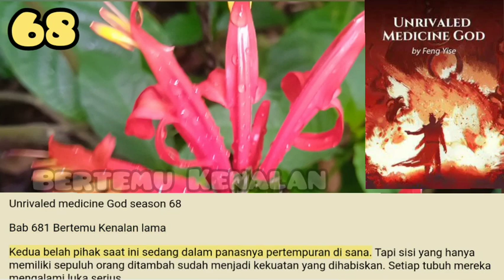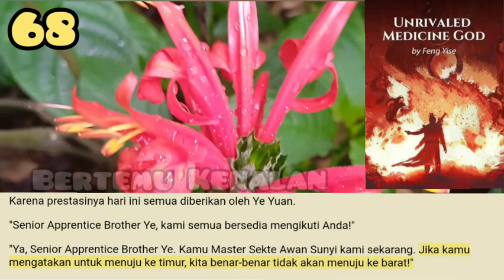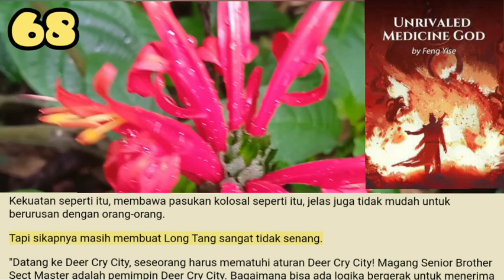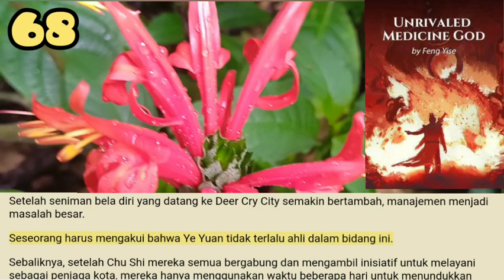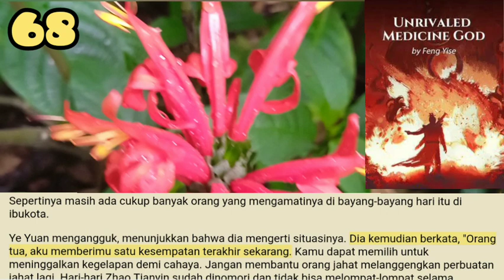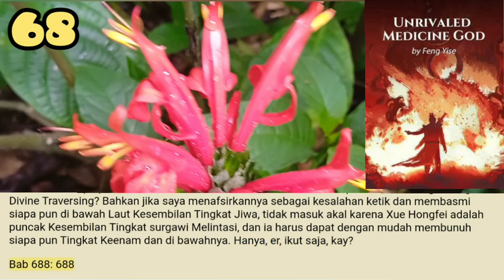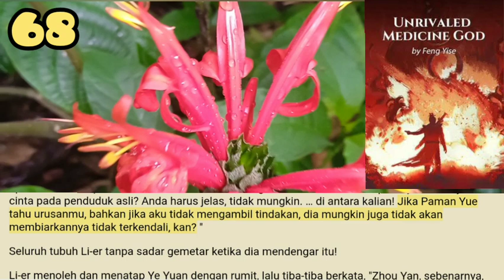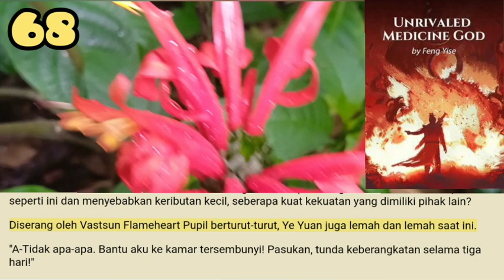Bertemu Kenalan Lama, Unrivaled Medicine God 68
Ye Yuan saat ini sangat gelisah. Niat membunuh di tubuhnya hampir kental ke materialisasi, membuat Long Tang dan yang lainnya hampir mati lemas.
Sebuah kekuatan lembut dengan ringan membungkus mereka di dalam. Baru saat itulah Long Tang dan yang lainnya mengendur, tetapi mereka masih terengah-engah.

storian gallery